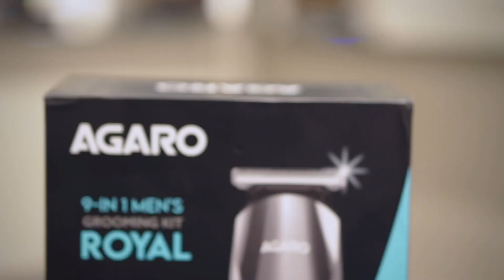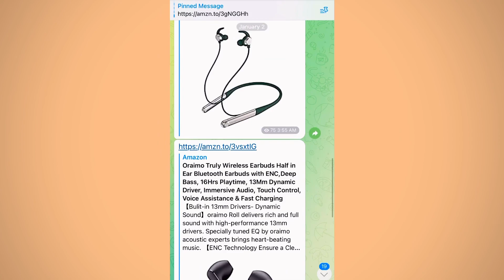All in One best Trimmer for Men in India 2024 😍 Multi Grooming Kit Unboxing and Review 😍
ニニニニニニニニニニニニニニニニニニニニニニニニ：

 link:-
AGARO Royal Multi Grooming Kit

links  ( Top 5 Best Wireless Earbuds Under 3000 in 2023 )

OnePlus Nord Buds
realme Buds Air 3S
Oppo Enco Air 2
boAt Nirvana Ion

links  ( Top 5 Best Wireless Earbuds Under 2000 in 2023 )

ANKER Soundcore R50i
Oneplus nord buds 2
realme Buds Air 3 Neo
EDYELL C5

Oneplus Bullets Z2
boAt Rockerz 330 Pro
boAt Rockerz 330ANC
Sony WI-C200
OPPO Enco M32

My Gears -
Camera lens
Video Light
Light Stand
My Laptop

@Tech Wire
tech wire

Best Trimmer for men 2024 in india,
best trimmer for men,
best Grooming Kit for men 2024,
best trimmers for men in india,
best all in one trimmers for men 2024,
best Grooming Kit for men,
Best Trimmers for men 2024,
Best Trimmers For men Under Rs 1500,
Best Trimmers Under Rs 1500,
Best Trimmers Under Rs 2000,
Trimmers for men,
trimmers for men in india,
Best Grooming Kit from philips,
Best Trimmers In India,
Best Trimmers,
best trimmers for men,
Best Grooming Kit For men In India,
best trimmer,
Best body groomer for men,